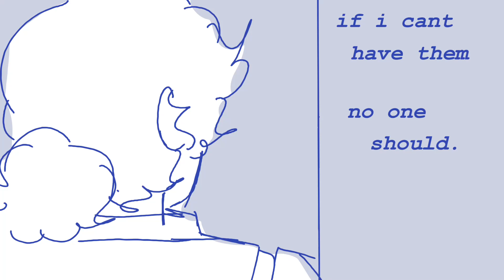hlvrai i might kill my gordon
audio made by... me uwu